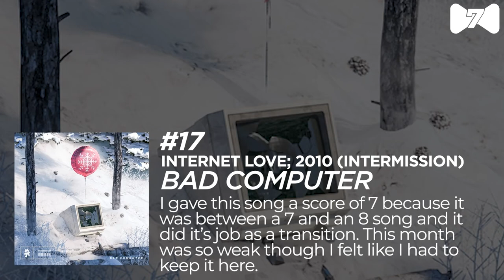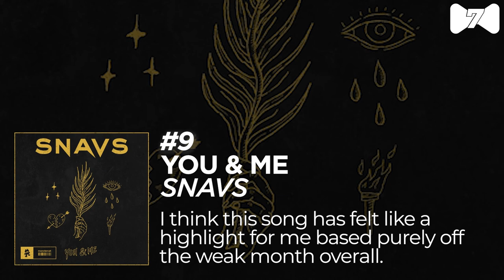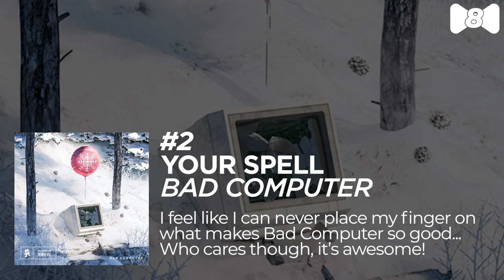Ranking: Monstercat April 2021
Really not in love with right now. Do you still want to see Silk in these rankings? Could you care less? What do you think of Silk being included in these rankings?